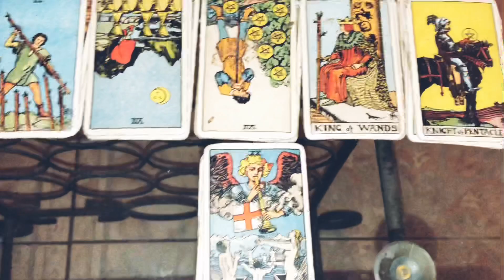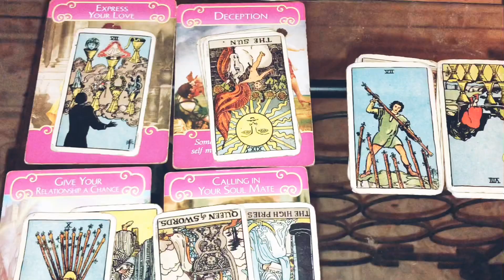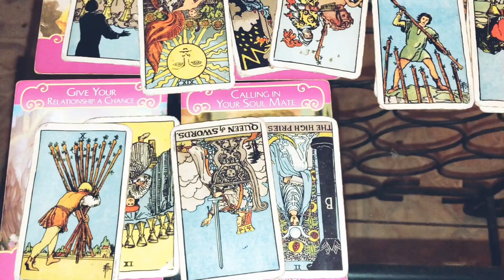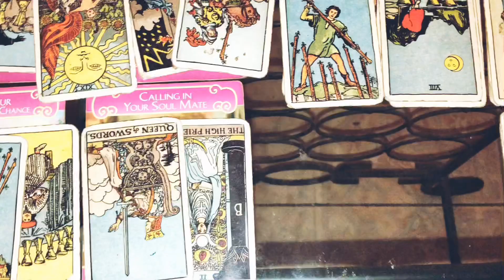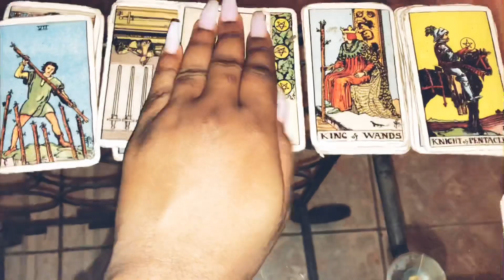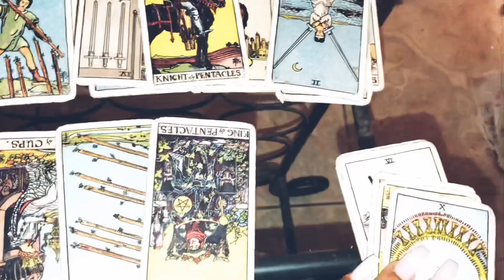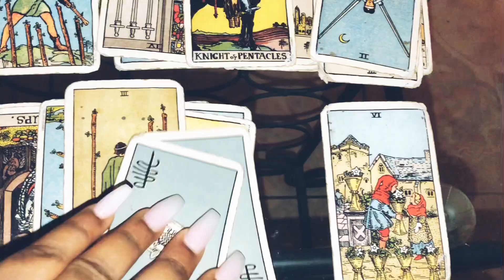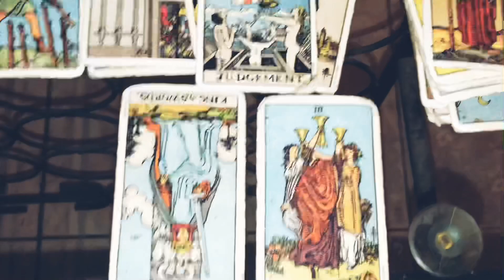~Cancer~ 😭THEY'RE FIGHTING FOR YOUR LOVE!!!💖 March 2019 Tarot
Cancer March 1-31st 2019 Tarot

3 Questions~ $55
6 Questions Can Be Live As Well~ $85

3 Questions~ $33
6 Questions Can Be Live As Well~ $60

Freda Tarot.